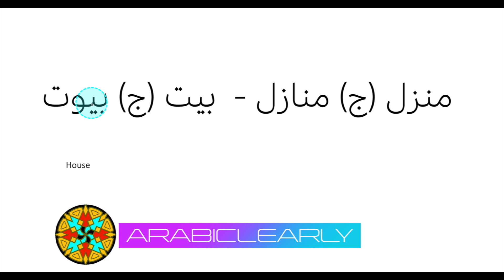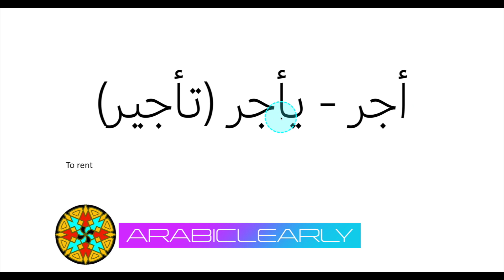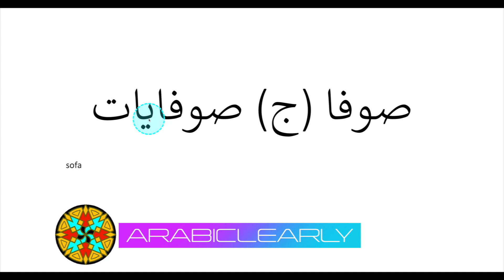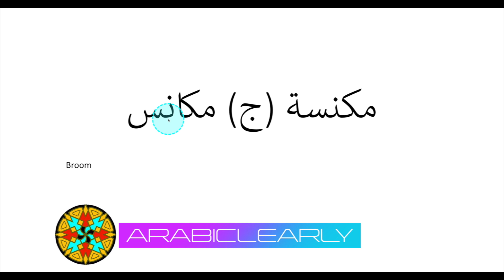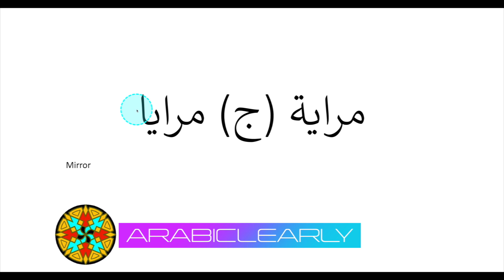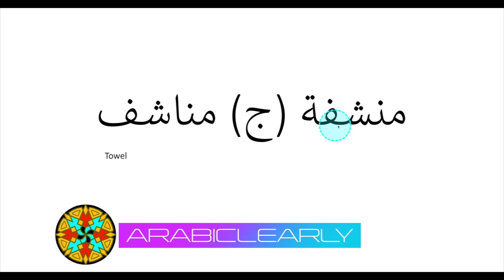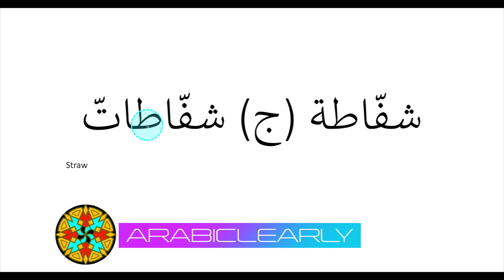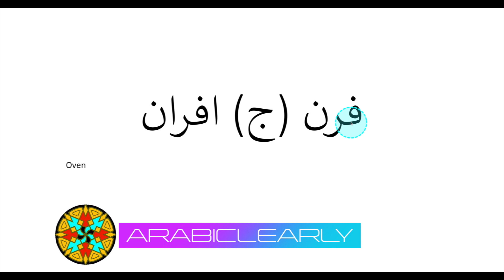Around the house | Essential Levantine Arabic vocabulary for beginners to intermediate| part 5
Brand New set of tutorials focusing on the most used vocabulary in Levantine Arabic suited to beginners up to intermediate level but it can be for anyone who would like to refresh vocabulary.